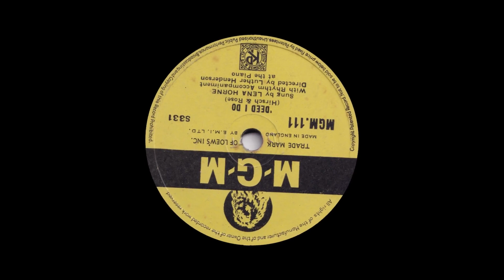Lena Horne - 'Deed I Do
From MGM 78rpm (MGM 111) released in January 1948